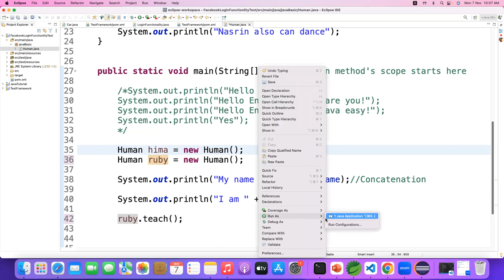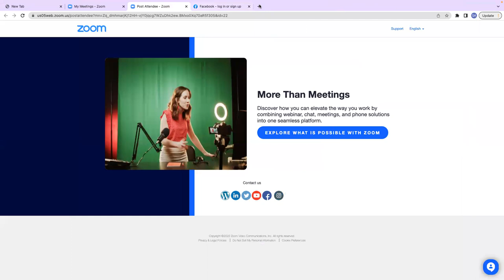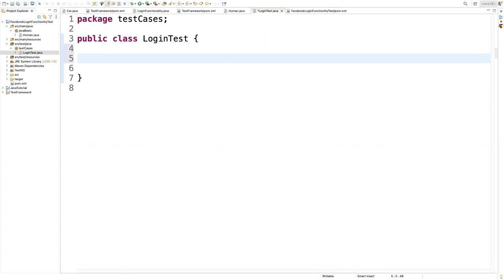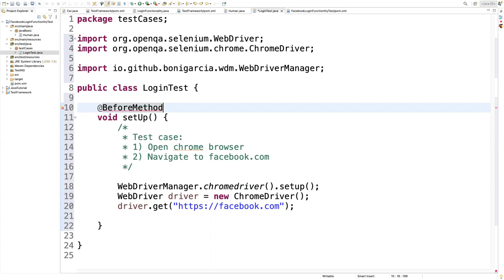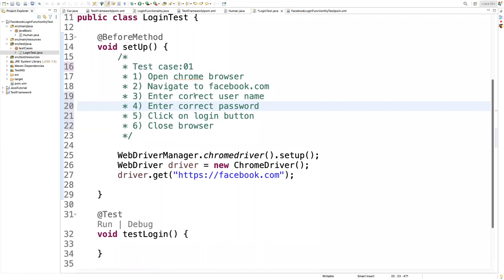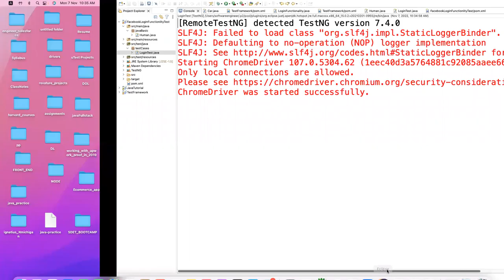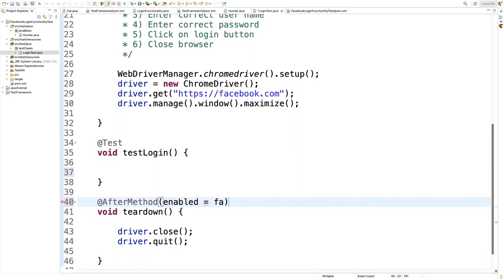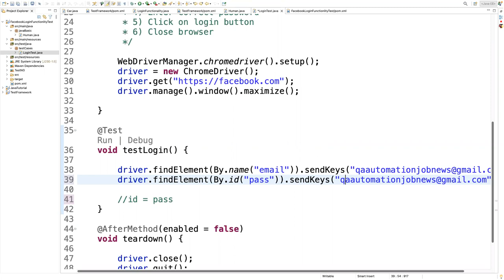JAVA PROGRAMMING FUNDAMENTALS|JAVA BASIC IN JAVA| CORE JAVA IN BANGLA| JAVA FOR QA TEST AUTOMATION